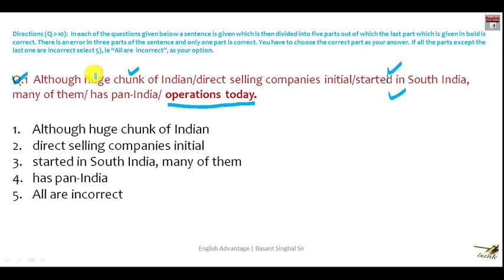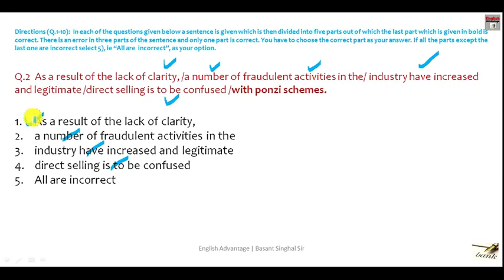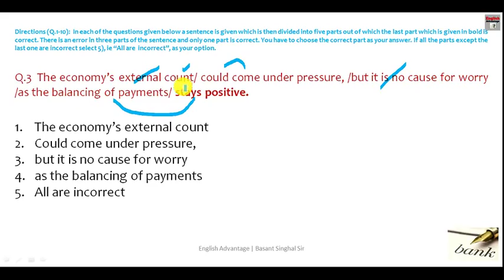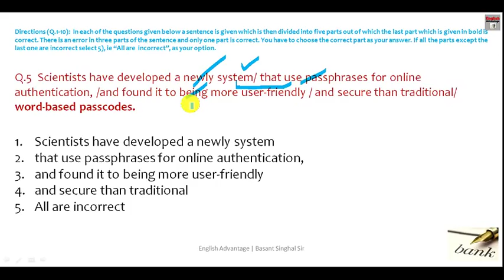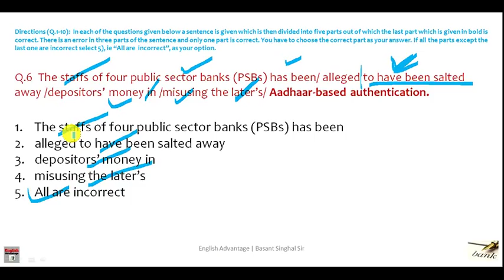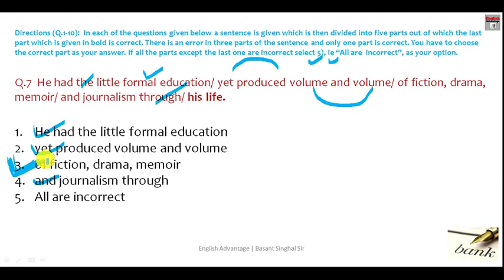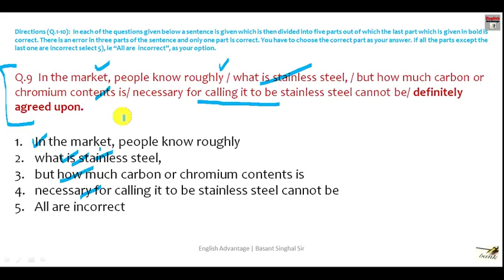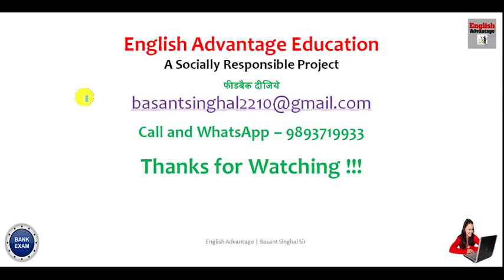Latest Pattern Spotting Error Questions for IBPS Clerk and Canara Bank | in English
Dear Aspirants!!
Latest Pattern Spotting Error Questions for IBPS Clerk and Canara Bank | in English By Basant Singhal Sir